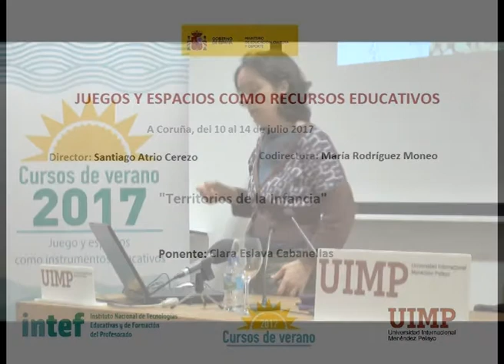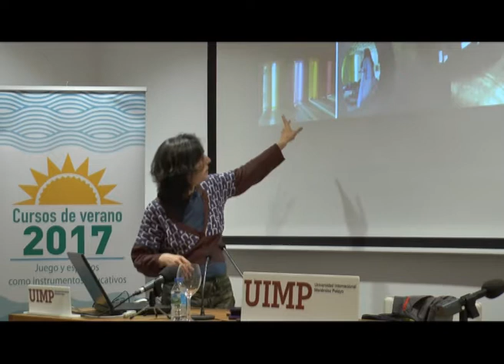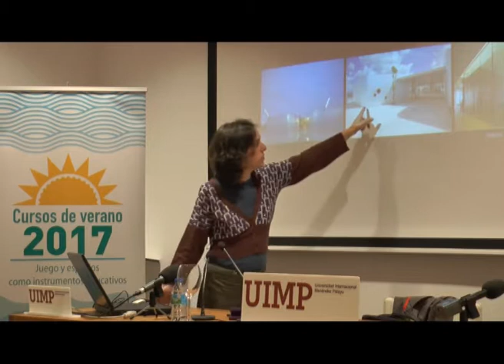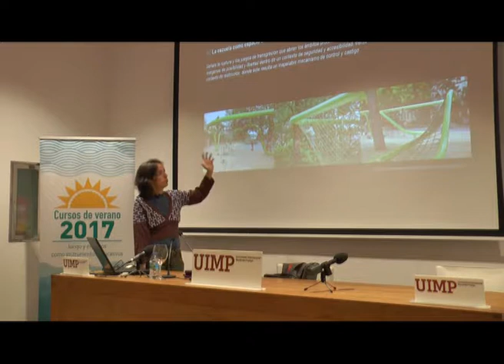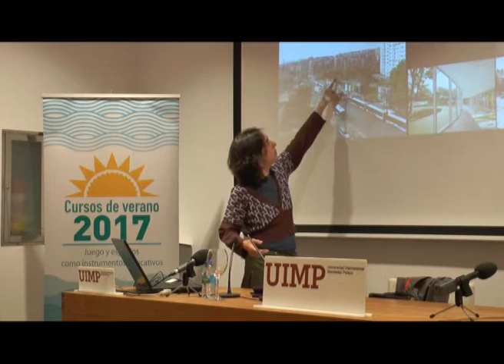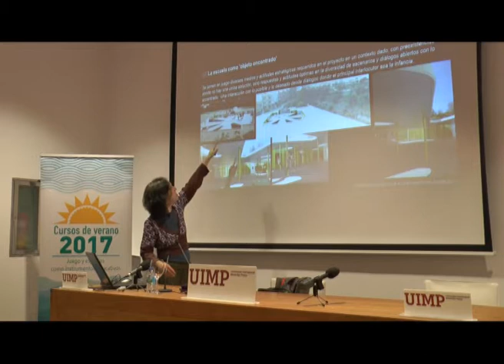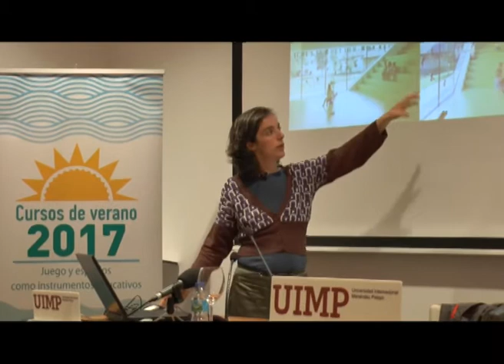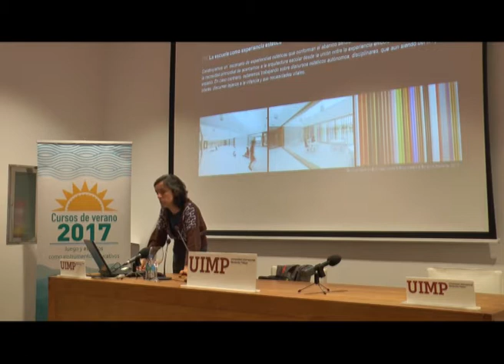“Territorios de la Infancia” Clara Eslava Cabanellas Parte 2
La ponente Almudena de Benito (Fundadora y Directora de Chiquitectos), presenta una conferencia sobre el aula como espacio de aprendizaje.